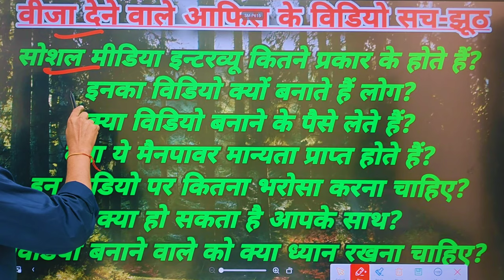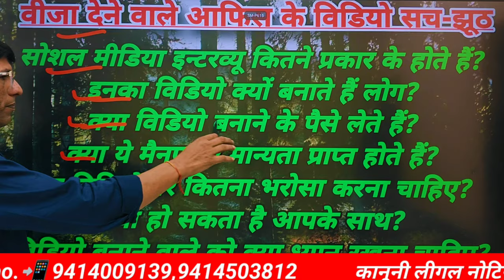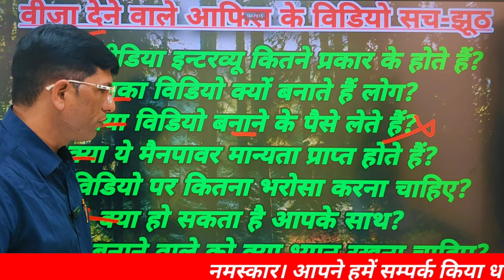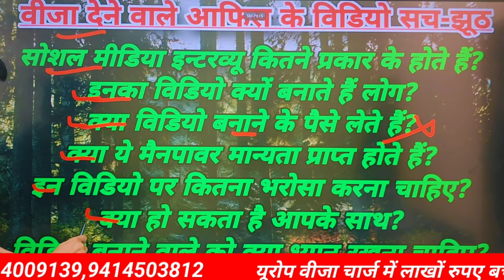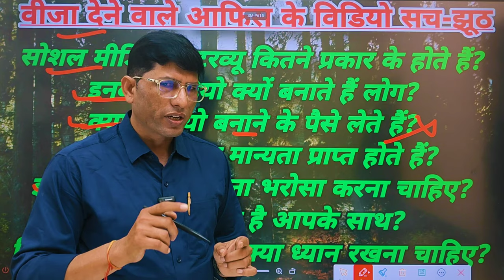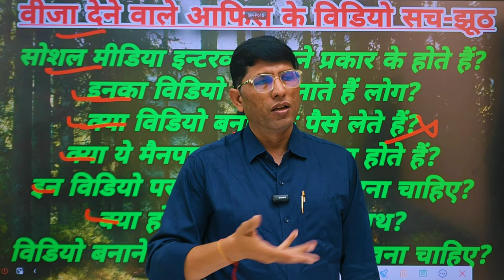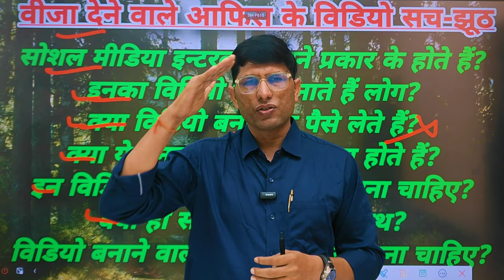Why are there Manpower Office interviews? Manpower Office interviews. Manpower Office.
मैनपॉवर ऑफिस के इन्टरव्यू क्यों होते हैं। मैनपॉवर ऑफिस के इन्टरव्यू। मैनपॉवर ऑफिस।Why are there Manpower Office interviews? Manpower Office interviews. Manpower Office.

नोट: आप बुक के साथ एक  फ्री में किसी भी प्रकार की सलाह ले सकते हैं अपना डॉक्यूमेंट चेक करवा सकते हैं

manpower office in job interview
manpower office in india
manpower interview,l
agency job interview questions
recruitment agency interview questions and answers
mumbai gulf job interview office client
job interview for construction company
hr international mumbai office
consultancy job interview questions and answers
hiring event interview questions
job interview questions and answers salary
online interview gulf job
interview for gulf jobs
first security group dubai interview
finance company job interview questions
job interview for program manager
international company me interview kaise de
izee manpower consultancy interview process
job interview in embassy
international manpower recruitment pvt. ltd
job interview in insurance company
job interview in oman
pearce services mohali interview questions
interview questions for mall jobs
agency interview questions and answers
rk international delhi office interview
arcgate company udaipur interview questions
arcgate company udaipur interview questions for freshers
job interview questions and answers dubai
vp job interview questions
visa company interview experience
visa company interview questions
job interview questions and answers uae
job interview zoom meeting
manpower office in mumbai
international company job interview
manpower office in delhi
job interview for general worker